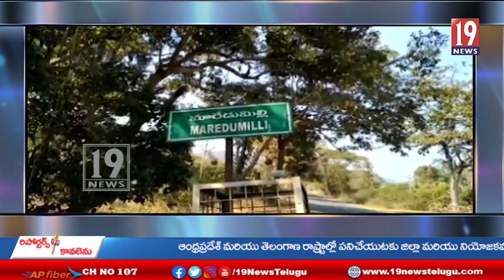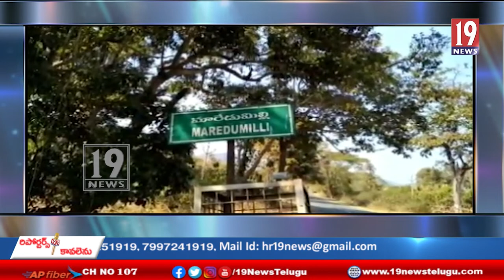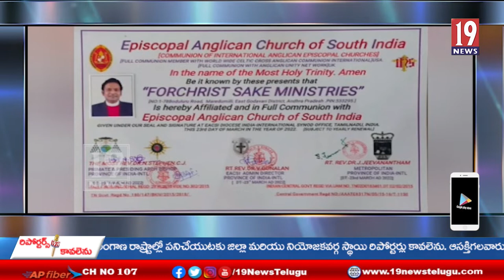అంతర్జాతీయ గుర్తింపు పొందిన బిషప్ గా గొర్లే శ్రీకాంత్ .. మారేడుమల్లి - తూ.గో.జిల్లా